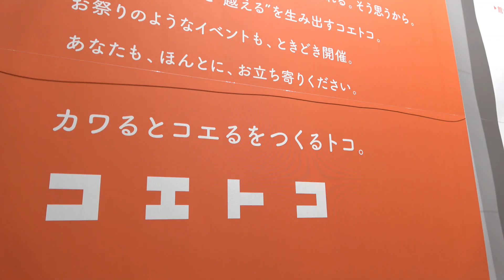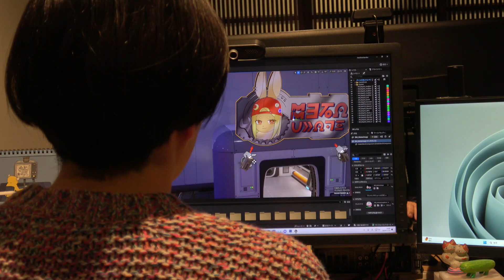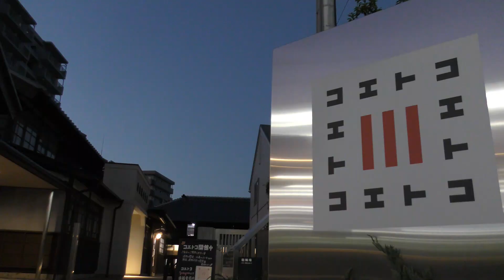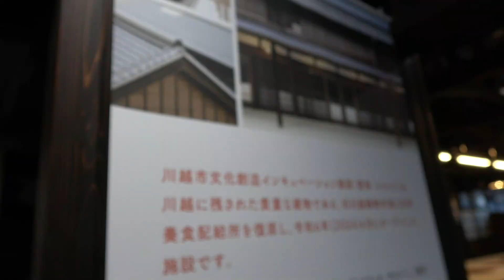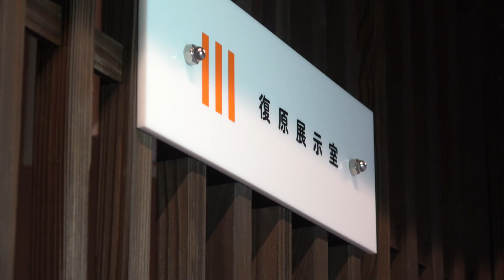25078 繋がりの糸 （TVF2025応募作品）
埼玉県立川越高等学校放送部　様
作品№．25078
4'43”
11月受付

幾度もの取材を経て、新しい施設“コエトコ”の魅力をまとめてみました。どうぞお楽しみください。